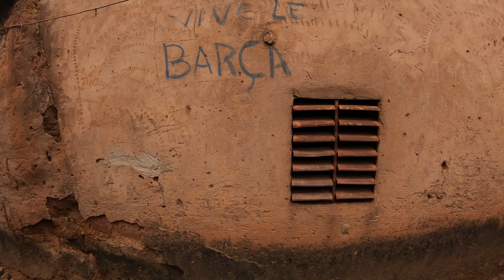Traveling Back in Time in Burkina (The Old Village of Bobo)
This week's video is my final video from my time in Burkina Faso, so I hope you've enjoyed getting a small taste of what this vastly unknown and un-traveled country has to offer!
Today, we visit The Old Village of Bobo, which was the foundation of the city as it is today.
This experience was like stepping back in time, and like walking through a living history museum.
We meet some friendly locals, drink some local beer, see the sacred fish, as well as learn a lot about the culture, history and lives of this fascinating area.